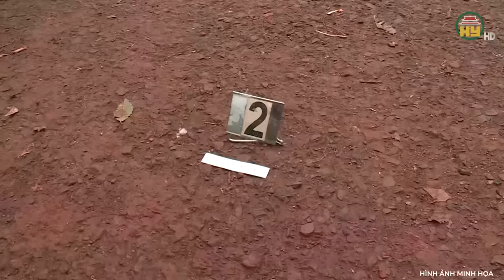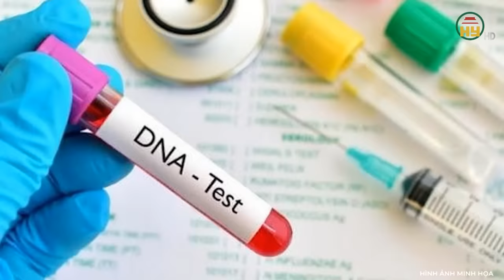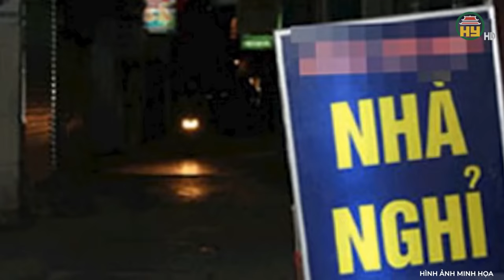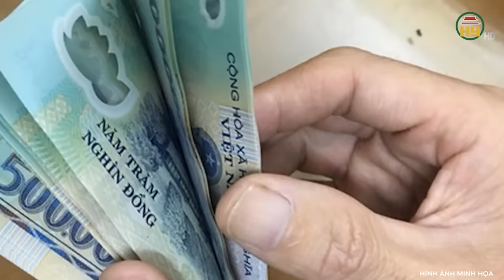Kinh hãi phát hiện đôi chân người đang phân hủy làm cả bến xe khách náo loạn, quá mức kinh hoàng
Trọng án VN mới nhất | Kinh hãi phát hiện đôi chân người đang phân hủy làm cả bến xe khách náo loạn, quá mức kinh hoàng
Thưa quý vị, một thi hài bị phân hủy nghiêm trọng được phát hiện ngay sau bến xe khách tỉnh Sơn La khiến cho người dân hết sức bàng hoàng bất an. Nhận được tin báo lực lượng công an tỉnh Sơn La đã vào cuộc điều tra. Nạn nhân bị sát hại đã khá lâu, thi hài đã phân hủy tới tình trạng biến dạng đến mức không thể nhận diện. Hiện trường vụ án đã được thu dọn sạch sẽ. Tất cả các dấu vết, thông tin liên quan đến nhân thân nạn nhân gần như chỉ là một con số không đã gây nên khó khăn không nhỏ cho các chiến sĩ điều tra. Vậy làm thế nào để phá giải vụ án nan giải này? Chi tiết vụ án sẽ có ngay sau đây xin mời quý vị và các bạn cùng theo dõi.
Địa chỉ: 164 Nguyễn Văn Linh, thành phố Hưng Yên, tỉnh Hưng Yên
Tiktok: Truyền hình Hưng Yên
Facebook: Đài Phát thanh và Truyền hình Hưng Yên
Zalo: Đài PTTH Hưng Yên